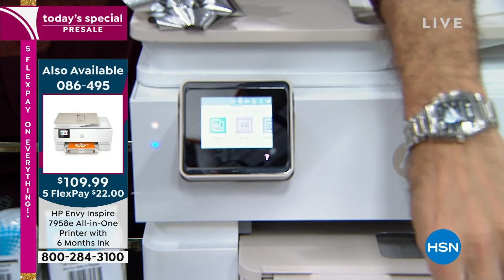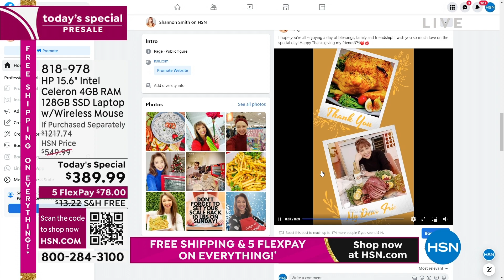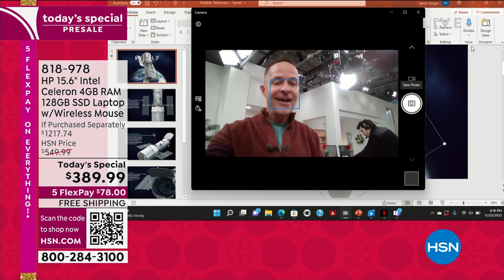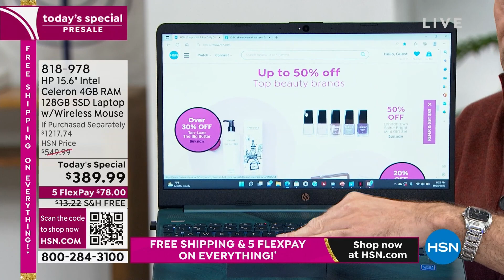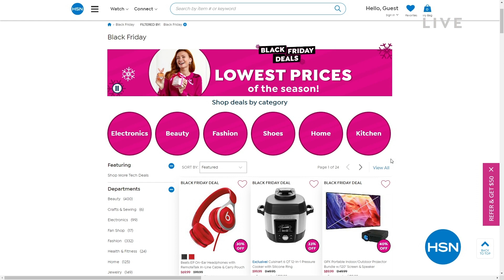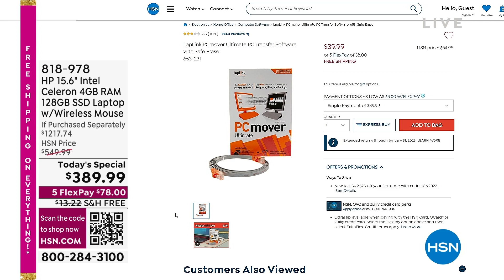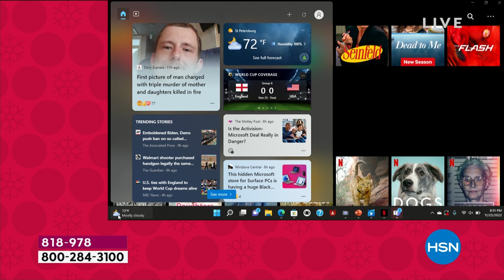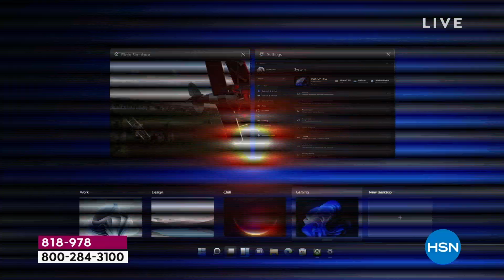HSN | Shannon's In The House! - Black Friday Weekend 11.25.2022 - 08 PM